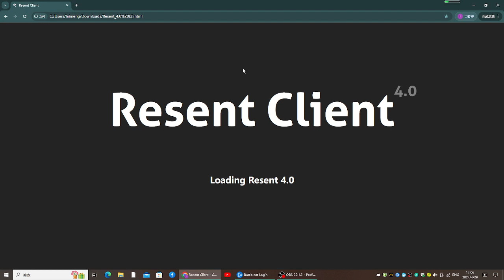Minecraft ep 2 "Wood Renovations"